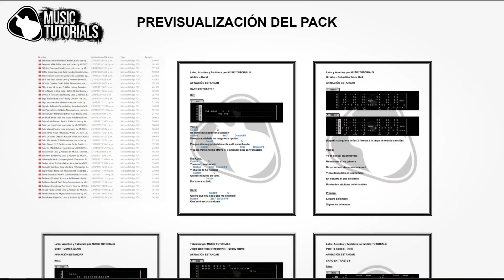Cómo tocar "Almas Gemelas" de Bayron Mendez en Guitarra (Tutorial + PDF GRATIS)